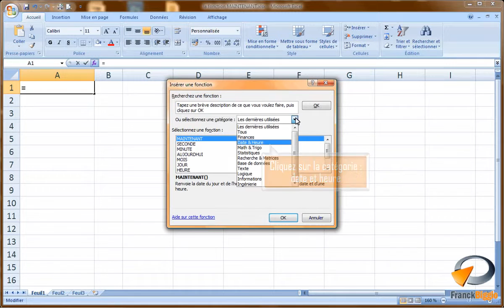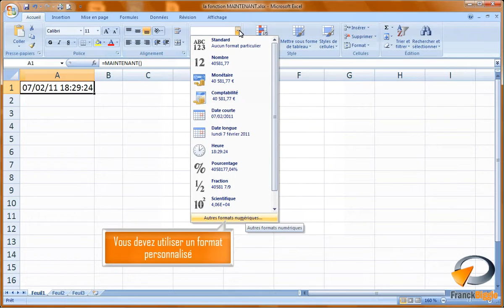La fonction MAINTENANT dans Excel Formation Excel Marseille